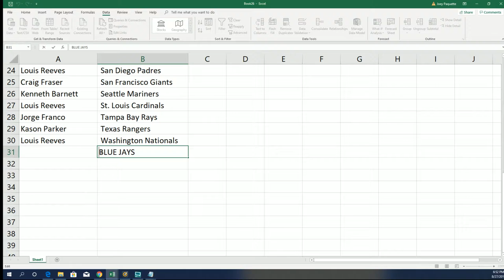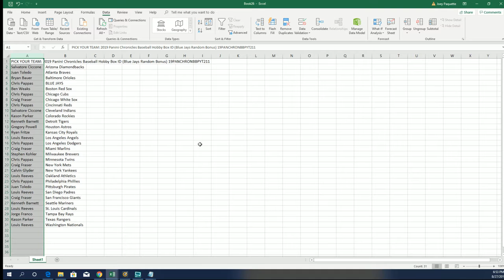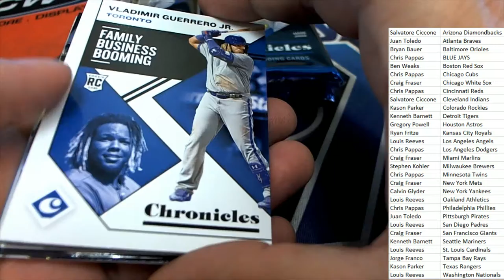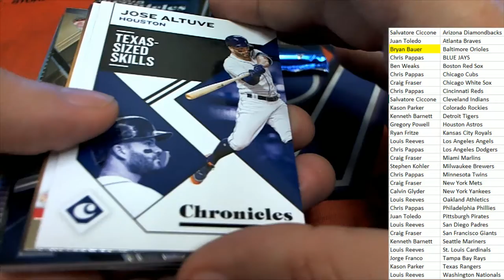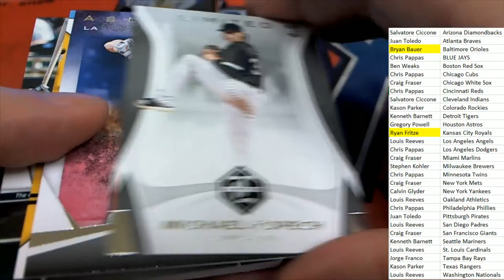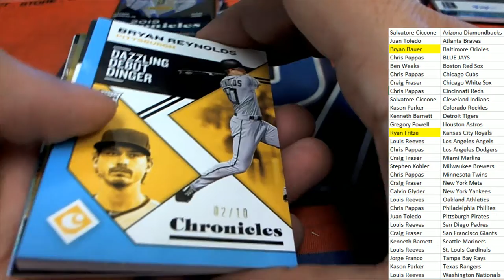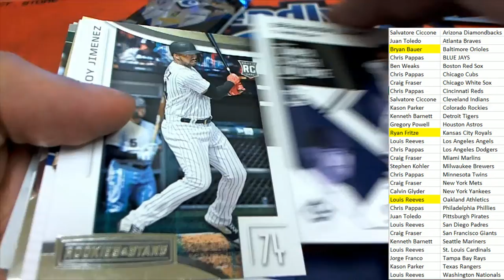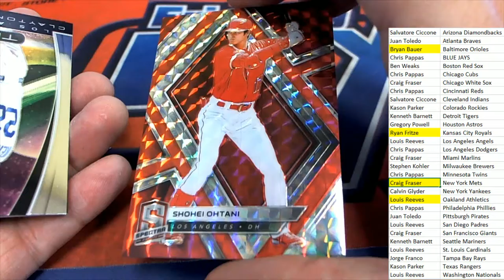2019 Panini Chronicles Baseball Hobby Box ID 19PANCHRONBBPYT211